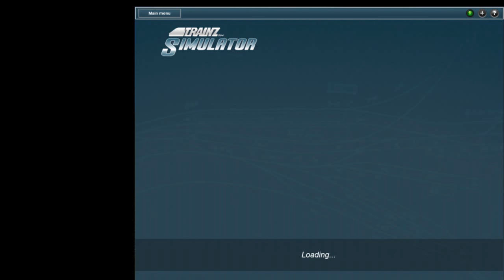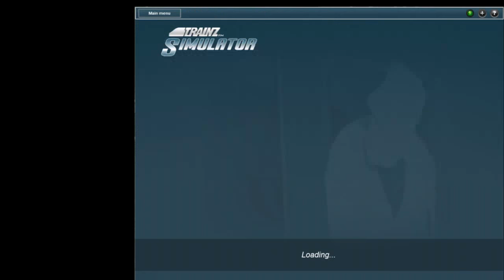trainz 12 bttf 131 whistle